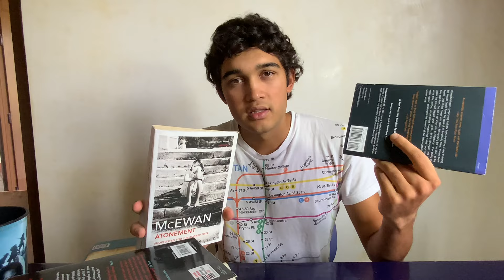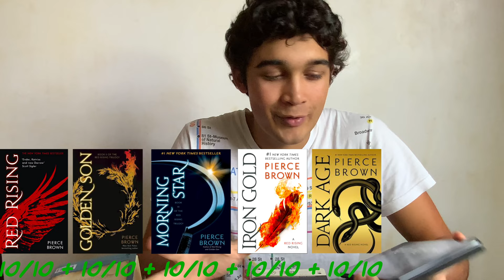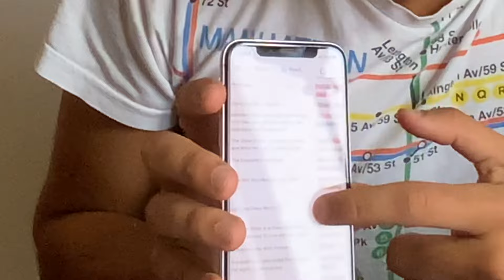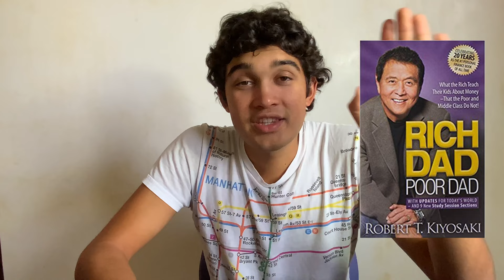Reading 38 Books in 2020: Review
👋🏽Hey everyone! In this video I’ll talk us through the 36 books I read and 2 audiobooks I listened to. These include Rich Dad, Poor Dad, Dune, Dear Ijeawele, Red Rising, and many more!! The links to buy the books are down here! 👇🏽

Too Loud a Solitude
Handsmaids Tale Saga
Red Rising Saga
Anne of Green Gables Saga
Nothing to Envy
El Cementerio de los Libros Olvidados
The Wind-Up Bird Chronicles
First They Killed my Father
Nomad Saga etc. )
Mortal Engines
What Money Can't Buy
A Vindication on the Rights of Women with Strictures on Political and Moral Subjects
Dear Ijeawele
The Most Good You Can Do
The Truce
Giving Without Sacrifice: Income, Happiness and the Low Cost of Charity
The Feminine Mystique
Winners Take All: The Elite Charade of Saving the World
Dune Saga
Rich Dad, Poor Dad
The Art of War

🖥 iPad Pro 2021
⌨️ Magic Keyboard for iPad Pro
💻 MacBook Air 2020
📱iPhone 12
🎥 DJI OM4 Gimbal
🎵 Airpods Pro

If you found the video useful leave a comment OR, if you're feeling extra generous share it with others who might find it useful!

🔥About me
My name is Emiliano Ruiz-Ayala. I am currently a few months into my gap year after which I will be studying medicine. I love reading and listening to podcasts. I am a triathlete and am always up for a run if you’re in my area. This channel is dedicated to helping current and future IB students make the right choices to get into medical school, as well as helping all medical students do better and lead a healthy lifestyle by giving insight into my own life and the journey, straight from the beginning. I hope these videos are helping 💪🏽

🤝Reach out: Instagram or Twitter DM (only after you’ve followed me), a comment on one of my videos or an email at are all great ways.